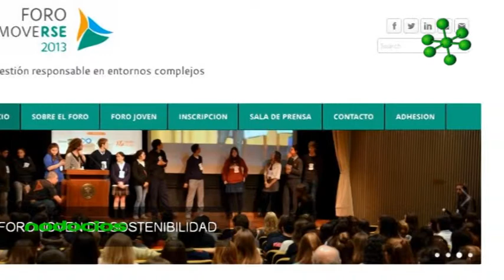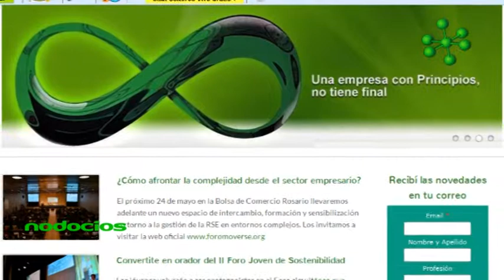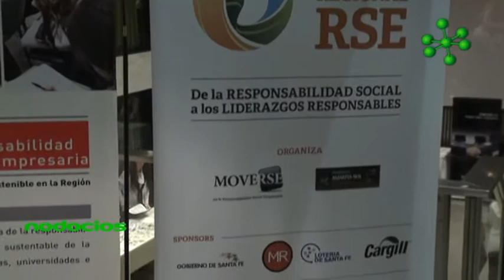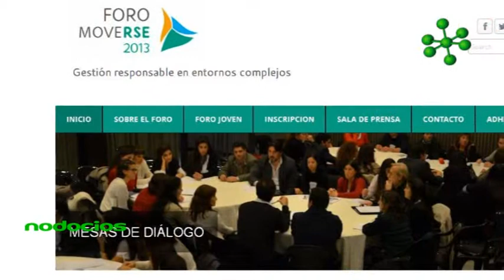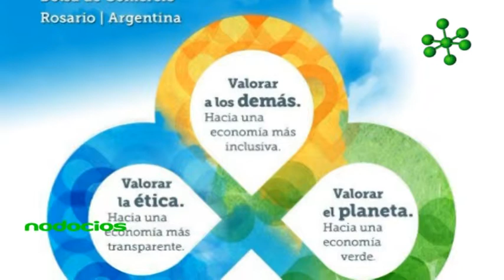FORO MOVERSE 2013 RESPONSABILIDAD EMPRESARIA PIANCEZA NADEO NODOCIOS